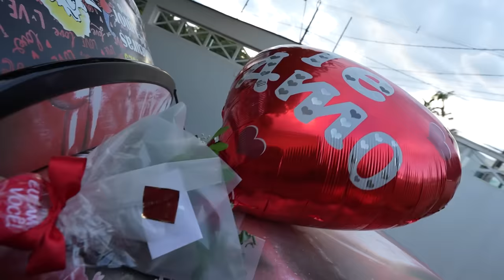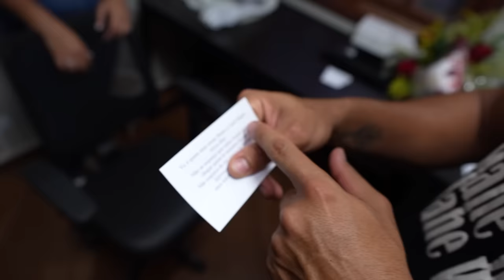A ADMIRADORA SECRETA DO RENATO FEZ UMA LOUCURA DE AMOR PRA ELE !! 😍❤️